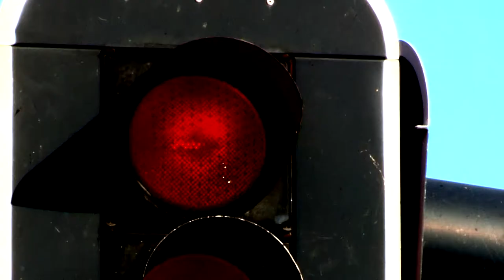"Traffic"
A 30sec style piece. The only sound being music, which I created myself using GarageBand. Not a narrative, and not in any particular sequence. There are still the elements of tension & relief, rhythm, and timing.
An exhibition of the various common emotions experienced by a driver when travelling through traffic and interacting with traffic lights.